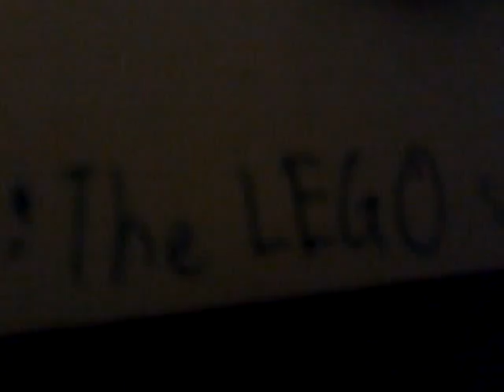Batman:The LEGO series Ep:7 Trailer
This is gonna be another epic episode of Batman:The LEGO series! What's gonna happen?!

Happy Holidays Buritos,headbutt that like button and sub to be a Burito today

100%=Sub Captin SEEA ri oh dan